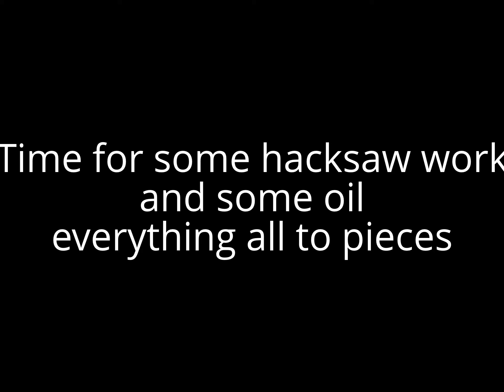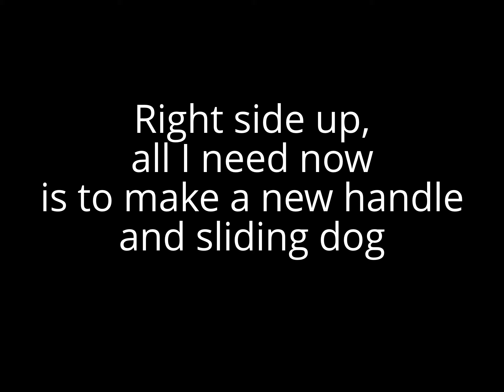Woodworking vise restoration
An old Brodhead and Garrett woodworking vise I restored.Cost $2 at the scrapyard,about five hours time restoring it and $18 materials.